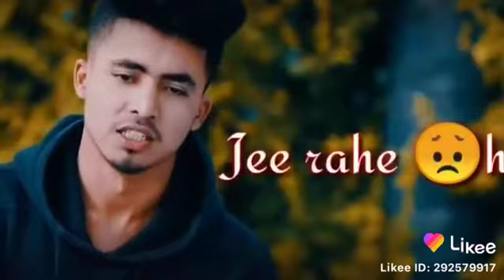Tute Hai Is Tarah Dil Aawaz Tak Na Aaye song status